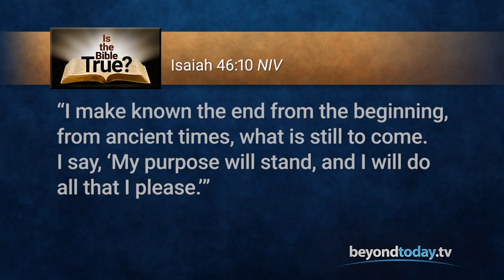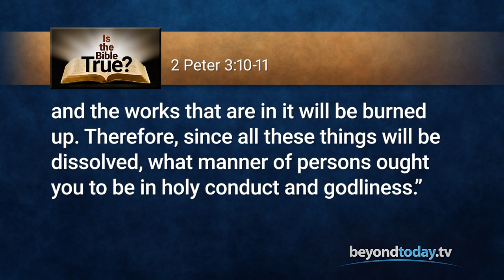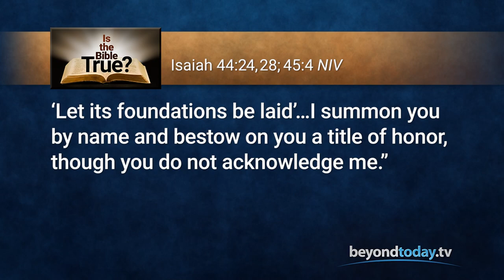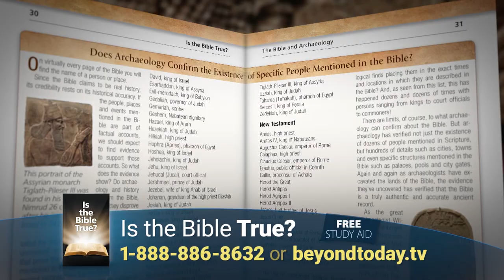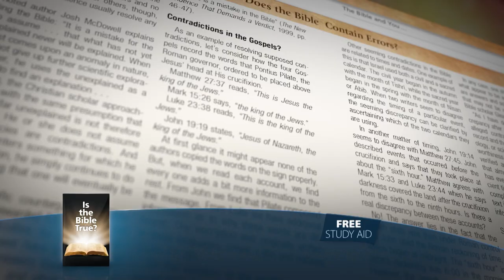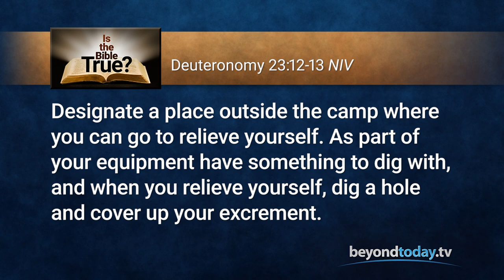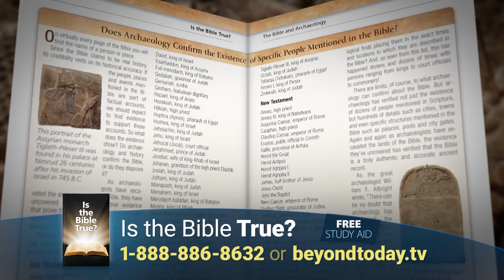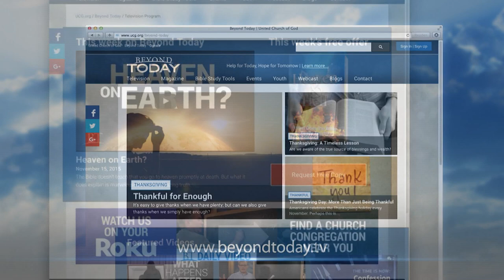Beyond Today -- Is the Bible True?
The Bible has been revered, respected, debated, dismissed and even reviled. But is it the inspired, holy revelation of God?
FREE Bible Study Aid
Is the Bible True?